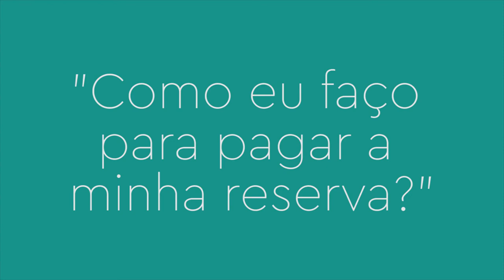FAQ - Como Faço Para Pagar a Minha Reserva?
Vídeo maravilhoso com informações FAQ (perguntas frequentes) para a reserva rápida e segura no nosso hostel ElMistiHostels.

♻ USE